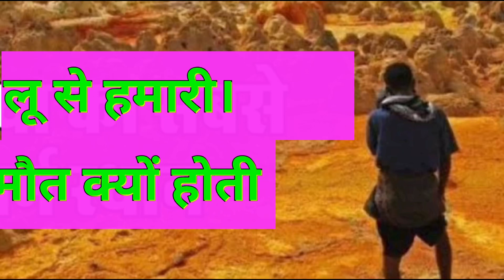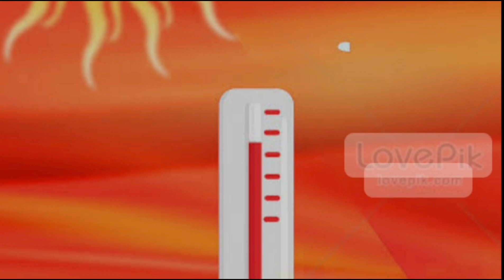लूं से बचाव। अधिक गर्मी में शरीर की हालत खराब क्यों होती है।